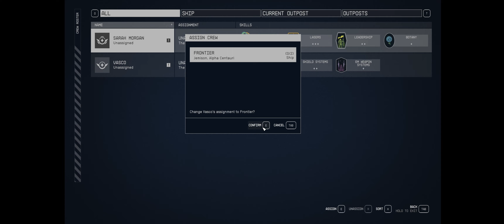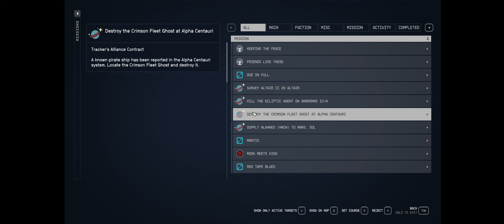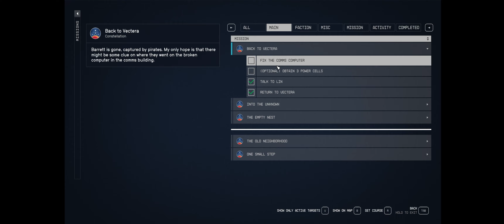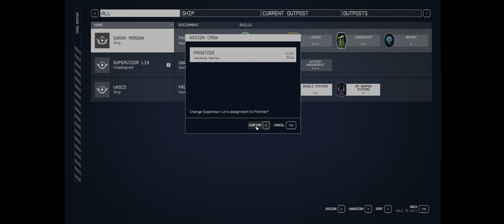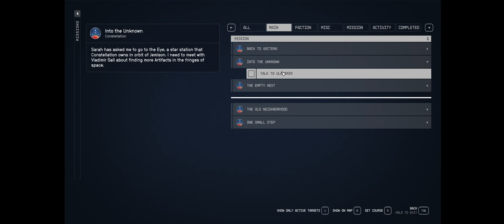Saving Barrett - Starfield Let's Play Part 13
Bethesda's Starfield is finally out! Join me for a full playthrough of this highly anticipated, open world, space RPG. I'll be playing this on an 3440 x 1440 ultrawide resolution

Steam Summary:
In the year 2330, humanity has ventured beyond our solar system, settling new planets, and living as a spacefaring people. You will join Constellation – the last group of space explorers seeking rare artifacts throughout the galaxy